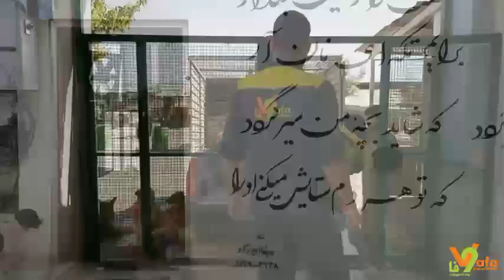تولدت مبارک رعنا Happy Birthday Rana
کار کردن در پناهگاه اصلن چیز ساده ای نیست. کار در پناهگاه فقط همین لحظه های بازی با سگها و خوشحالی و خنده نیست. خیلی سخت تر از این حرفهاست.
فقط اون موقع های سختی دیگه کسی حواسش به فیلم گرفتن نیست. وقتی سگها بی دلیل به جون هم میافتن و اگه جداشون نکنی به قصد کشت همدیگه رو میزنن هیچکس به فکر فیلم گرفتن نیست.
وقتی یه سگی مشکلی داره و باید بغلش کنی ببریش تو اتاق درمانی، به تنها چیزی که فکر نمیکنی فیلم گرفتنه. وقتی باید حواست هم به سگها باشه هم به بازدید کننده ها که خلاصه روزای جمعه همه چی خوب پیش بره،
کسی از این چیزا نمیتونه فیلم بگیره. و هزار جای دیگه. خلاصه کار توی پناهگاه خیلی خیلی سختتر از اون چیزیه که شما در کلیپ های ما میبینین.
اما رعنا از پس همه اینا خیلی خوب براومد. هشت سال پیش با پناهگاه آشنا شد و این چهار سال اخیر به عنوان کارمند، شش روز هفته رو در پناهگاه بود و با عشق به بچه ها رسیدگی کرد. یک عشق خالص.
حالا که تصمیم گرفته مسیر تازه ای رو در زندگیش آغاز کنه، ممکنه دیگه کارمند پناهگاه نباشه ولی همیشه یکی از دوستان و یاران عزیز وفا خواهد بود.
رعنای عزیز، همه ما در روز تولدت آرزو میکنیم در مسیر جدید زندگیت موفق و پیروز و خوشحال باشی. جات تو پناهگاه خیلی خالیه.
با مهر و دوستی
یاران باوفا
Working at a shelter is not an easy task. Not all moments are fun, some can be very difficult.
During those moments of difficulty, no one is thinking about filming. When the dogs, for no apparent reason, get into a fight and needed to be separated immediately so that they don't get to the point of killing each other, at that moment, no one is thinking about pulling out the camera.
When a dog needs help and has to be picked up and taken to the operating room, taking a video of that moment is the last thing you have on your mind. When you have to keep an eye on both visitors and the dogs, so that on "Visitor Fridays" everything goes well, no one has time to take a video. These are just a few examples of the difficult moments that we face here at Vafa on a regular basis.
Working at the shelter is much more difficult than what you see in our videos. Not many people can handle it, but Rana did an amazing job. She learned about the shelter 8 years ago and for the past 4 years worked 6 days a week as a member of the staff. She had lovingly cared for the dogs, it was pure love. Now that Rana has decided to start a new path in her life, she might not work at the shelter anymore, but she will always be an amazing friend of Vafa's.
Dear Rana, on your birthday today we wish you nothing but success, happiness, and prosperity. We miss you dearly.
Love,
Your friends at Vafa